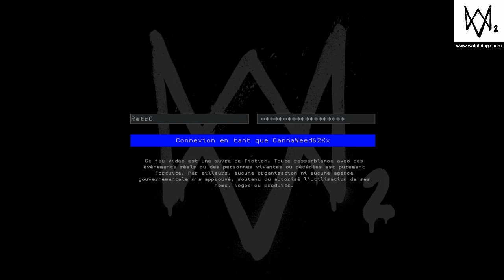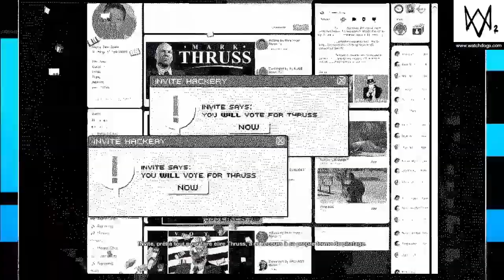Première vidéo description de ma chaine